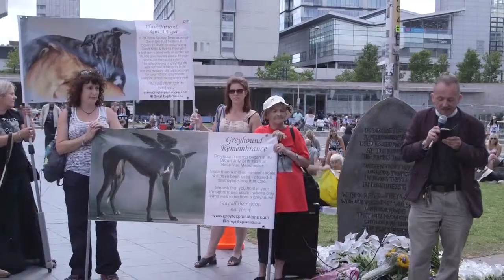Greyhound Remembrance speech by Pastor Stephen Holland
Greyhound Remembrance 2014 speech for Clash Nitro & Rent A Flyer by Paster Stephen Holland. Video produced by Gavin Erickson.